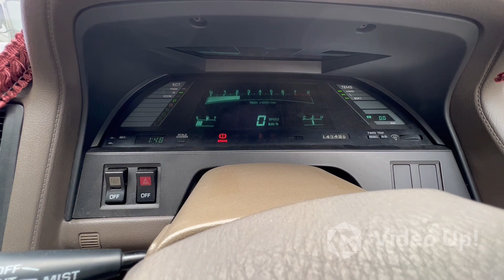Toyota Soarer GT year 1988 AT 2Door Coupe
A beautiful Toyota Soarer GT
No accident history
Very clean car
Year 1998/08
Grade GT
147499KM
2000CC Petrol
Auto transmission
2 Door Coupe